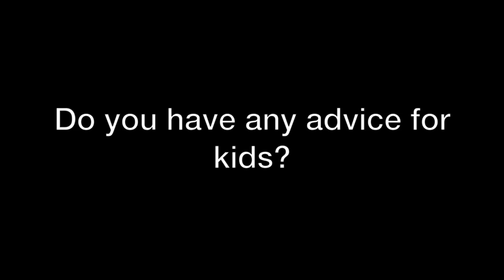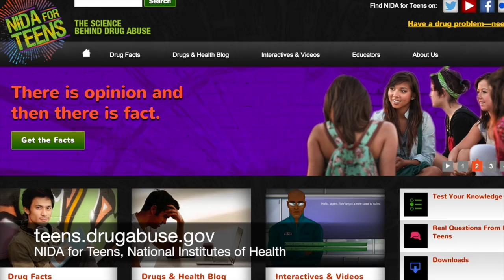Brain Scientist - Career Spotlight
Meet Dr. Dave.  He is a scientist who studies the brain and how addiction affects the brain.